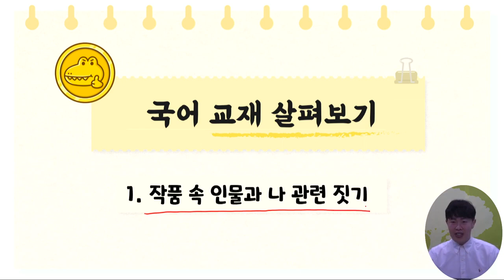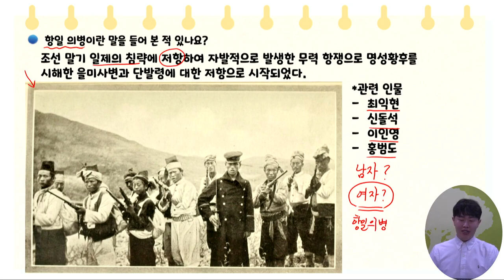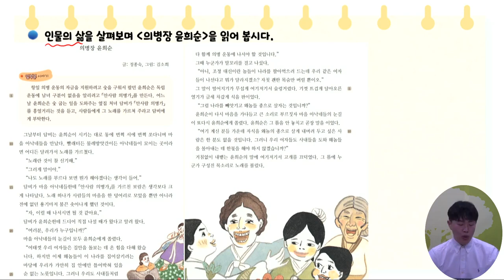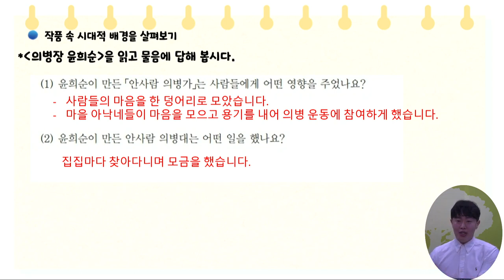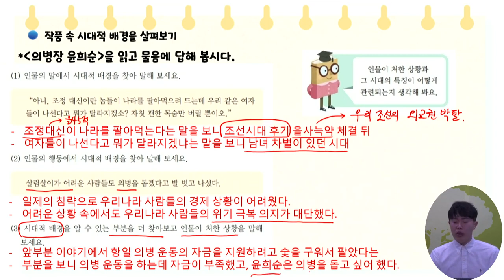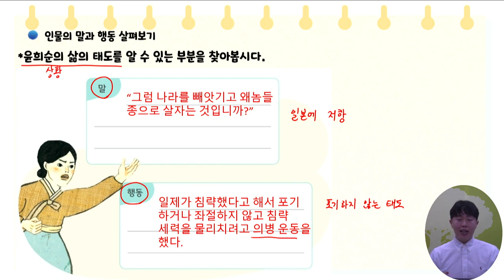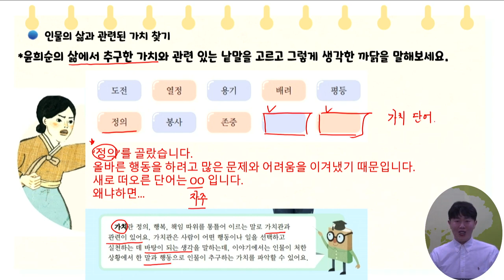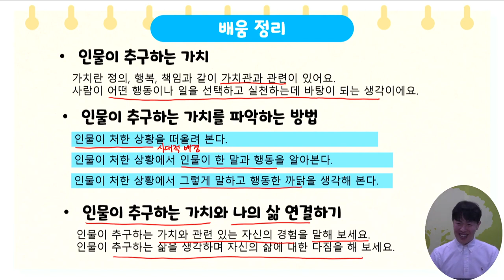6학년 2학기 국어 1차시(학습지원)